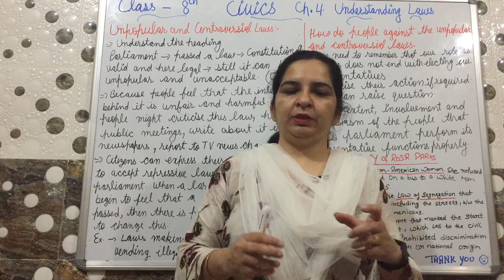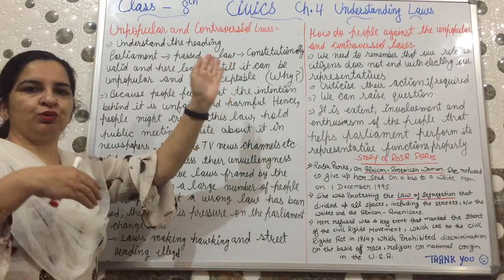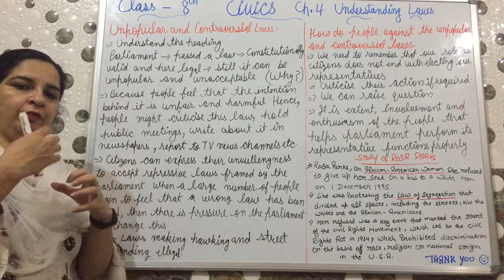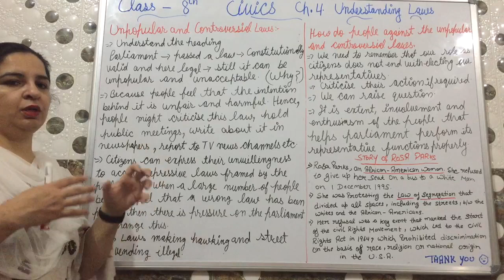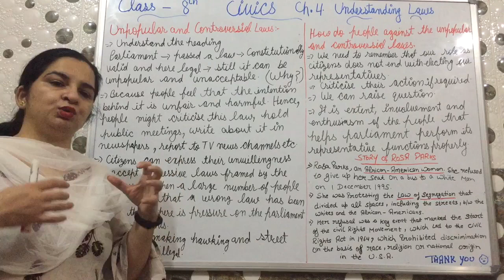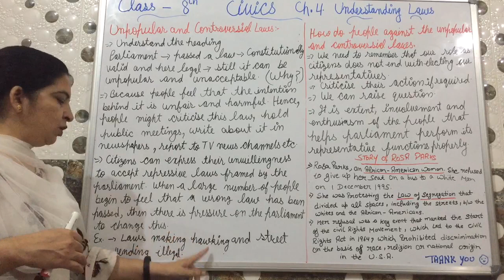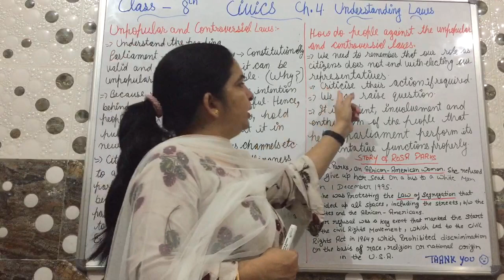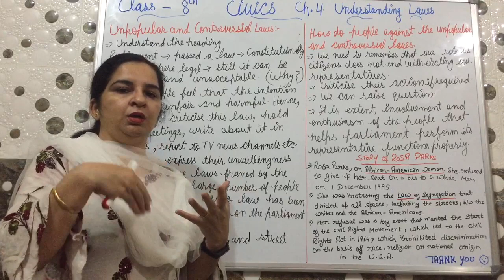Class 8th Civics Ch.4